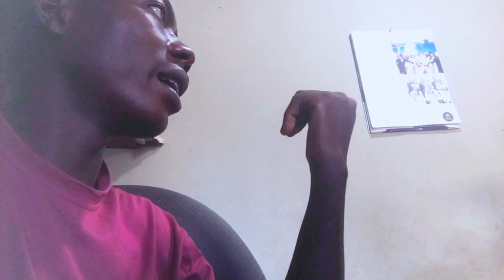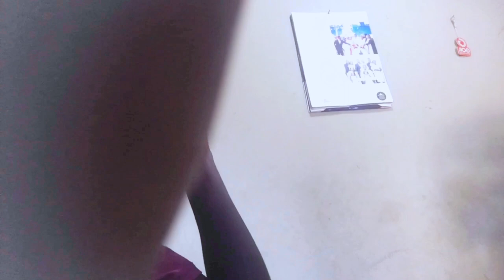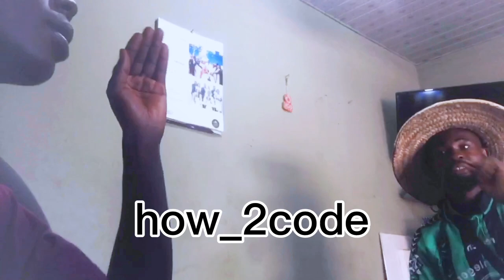Nigerian 🇳🇬 Reviews Ghana Street Foods After Years Of Living in Ghana 🇬🇭 ||Shocking Revelation.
What a Nigerian 🇳🇬 thinks about Ghanastreetfoods and Ghanaians 🇬🇭 will shock you.

 Explore a Nigerian's eye-opening experiences with Ghanaian street foods and delve into the cultural nuances of Ghana. Find out what really stands out about Ghanaians and their approach to comfort.

"Are you a successful entrepreneur with an inspiring story to share? We want to hear from you! Whether it's your unique skills, remarkable abilities, or innate talents that have propelled you to success, we invite you to reach out and share your journey with our audience. Your story could inspire and empower others on their entrepreneurial path. Let's celebrate and learn from each other's achievements.

Be part of my awesome Family on All Social Media Platforms: @sermonquoffie